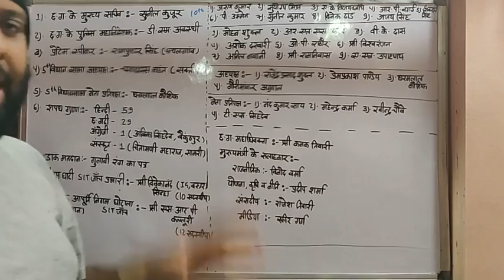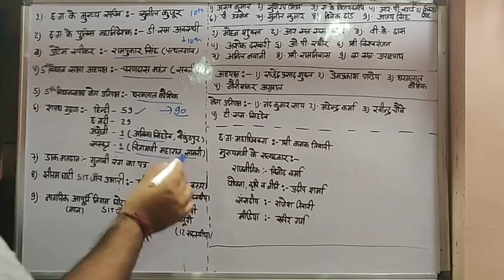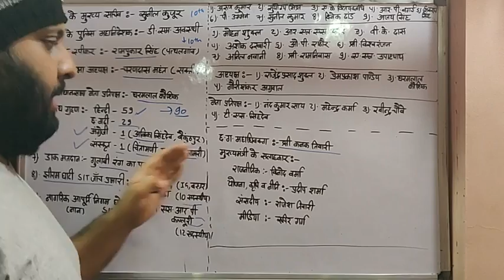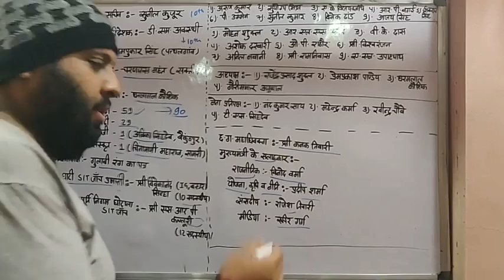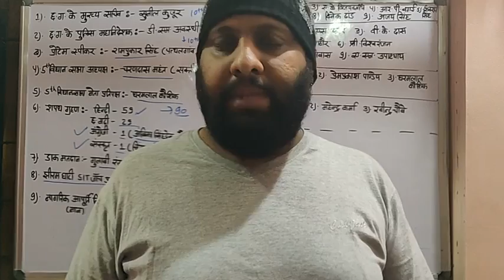छत्तीसगढ़ करेंट (नियुक्तियाँ)